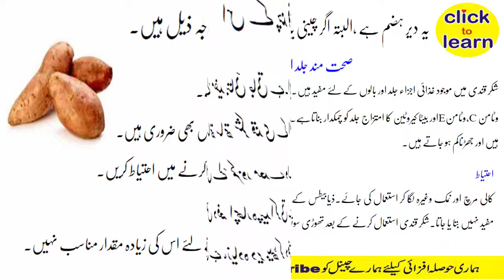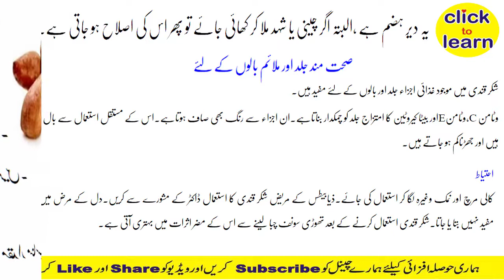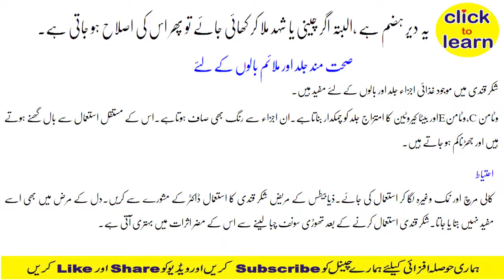Shakarkandi Benefits In Urdu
Shakarkandi Benefits In Urdu Shakarkandi Health Benefits